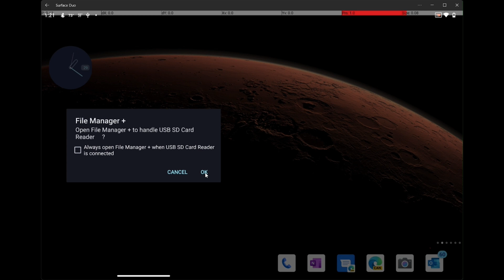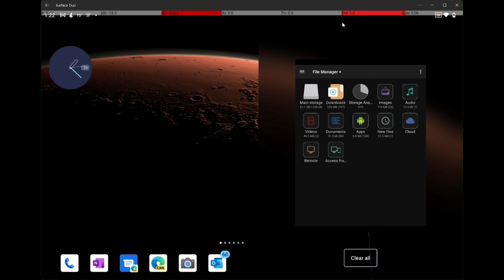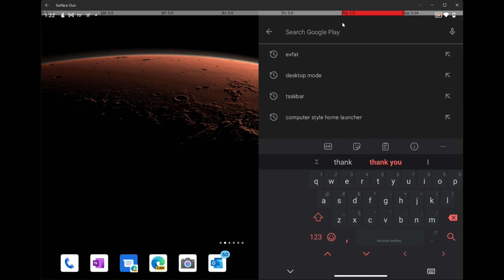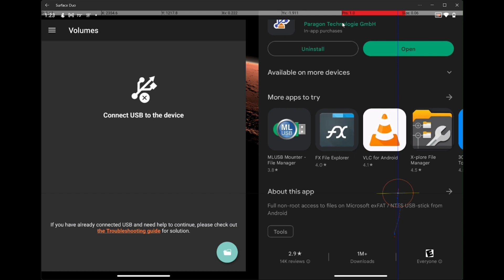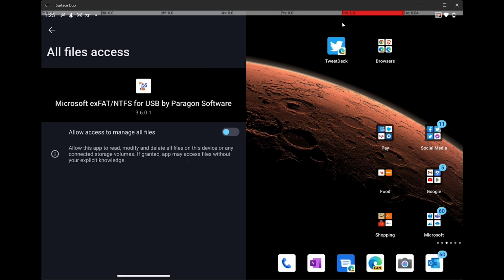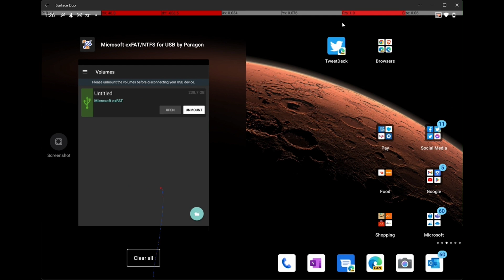How to use exFAT Thumb Drive with Microsoft Surface Duo 1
This video will show you one method of using some exFAT USB thumb drives with the Microsoft Surface Duo 1